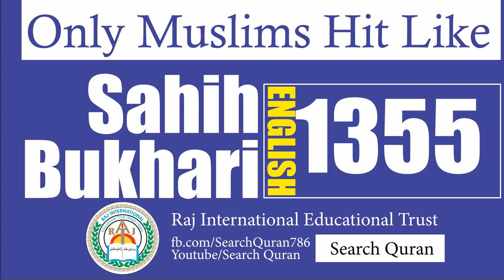Sahih Bukhari 1355 English Bukhari Sharif Hadith No 1355